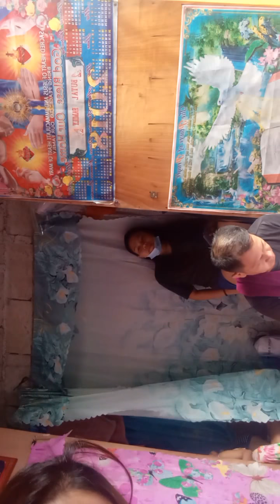Bonding W/Friends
HAPPY BIRTHDAY tO MY BESFRIEND